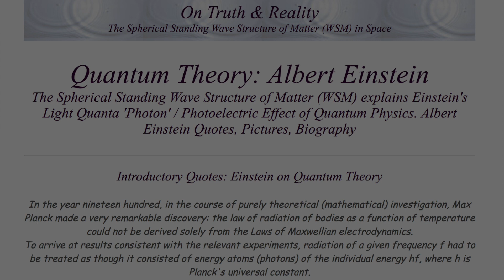Circle’s aren’t Sphere's